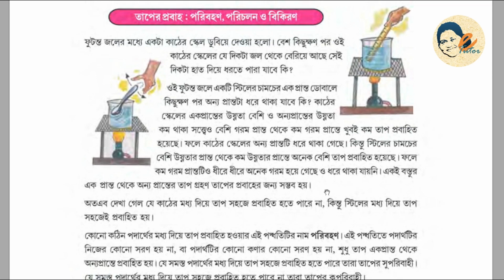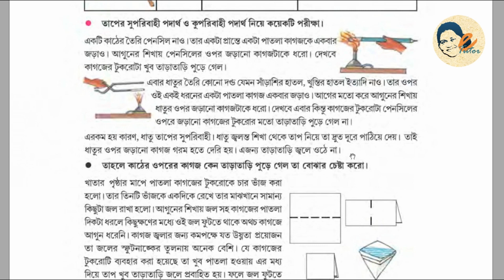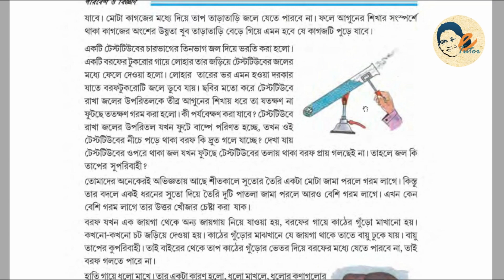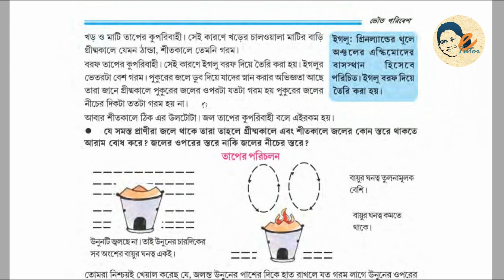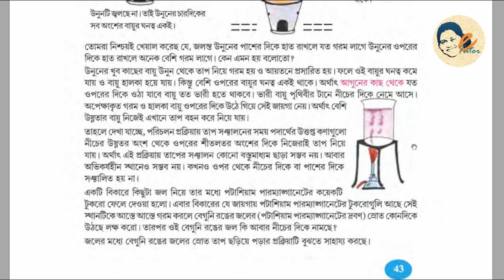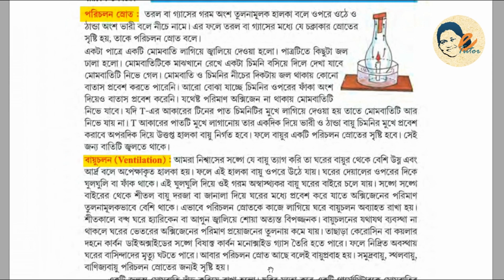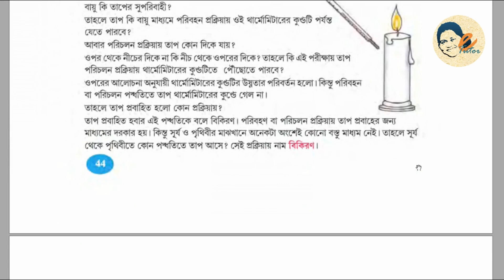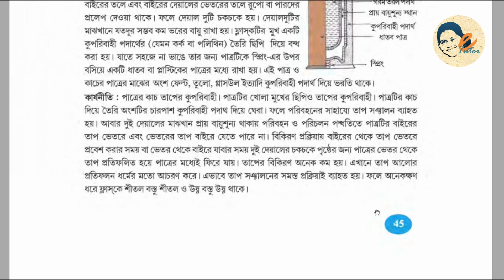তাপ (Part -4)|পরিবহন, পরিচলন ও বিকিরণ| Heat Transfer: Conduction, Convection, and Radiation| Bengali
🔥 তাপ (Part -4) | তাপের প্রবাহ: পরিবহন, পরিচলন ও বিকিরণ| Heat Transfer: Conduction, Convection, and Radiation| Conduction | Convection | Radiation | Heat |Science in Bengali | Science in Bengali | Class 8

1. ভৌত পরিবেশ
      1.3.  তাপ (Heat)
              ✅ তাপের প্রবাহ: পরিবহন, পরিচলন ও বিকিরণ  (Heat Transfer: Conduction, Convection, and Radiation)

         0:00 - Introduction
         0:14 - পরিবহন (Conduction)
         7:35 - পরিচলন (Convection)
       13:25 - বিকিরণ (Radiation)
       14:45 - থার্মোফ্লাক্স  (Thermoflux)

Class VIII - পরিবেশ ও বিজ্ঞান

👉2. আলো (Part-2) | আলোর প্রতিসরণের সূত্র | Laws of Refraction of Light | প্রতিসরাঙ্ক | Refractive Index | অভ্যন্তরীন পূর্ণ প্রতিফলন | Total Internal Reflection | মরীচিকা | Mirage | Science in Bengali | Class 8

I hope these videos will be helpful to you.

 - eTutor Manoshri